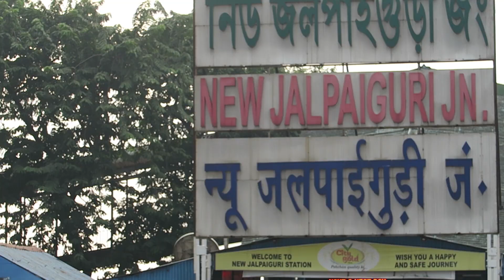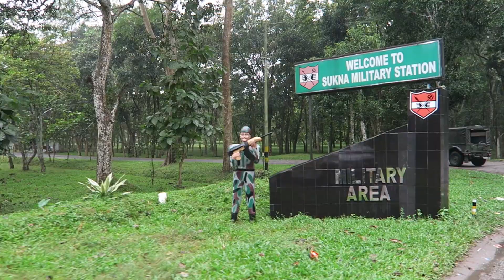KOLKATA TO DARJEELING By Train & Shared Jeep taxi | India Vlog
Getting from KOLKATA TO DARJEELING By Train & Shared Jeep taxi | India Vlog. Getting to Darjeeling was an over  15 hour journey and an adventure in traveling India.

You are seeing this video because other viewers like you, believe my videos make a difference.

MY FILM LOCATIONS

+   ▶  Kolkata to New Jalpaiguri to Darjeeling

Words words:  Kolkata to darjeeling,  grrrl traveler india, india vlog, traveling india, darjeeling india, getting to darjeeling